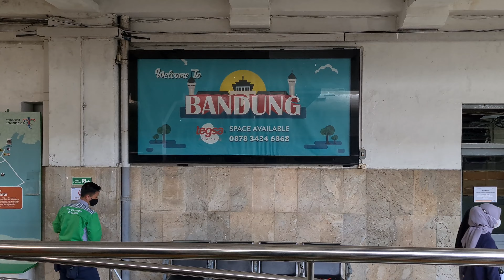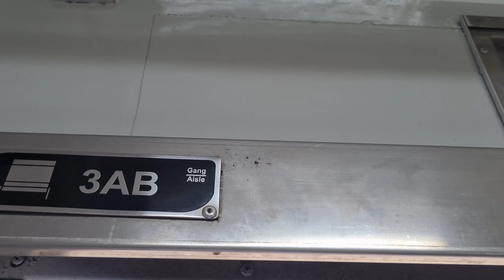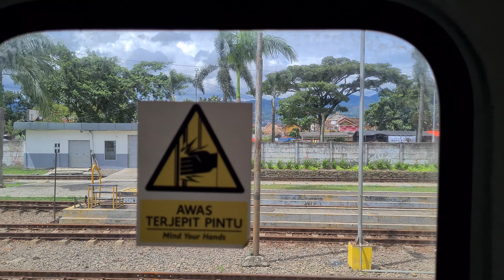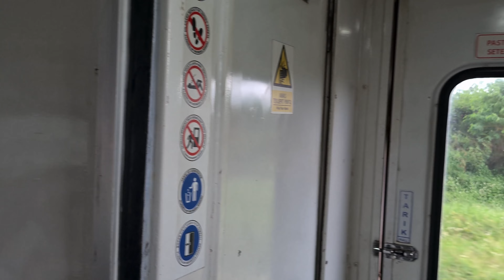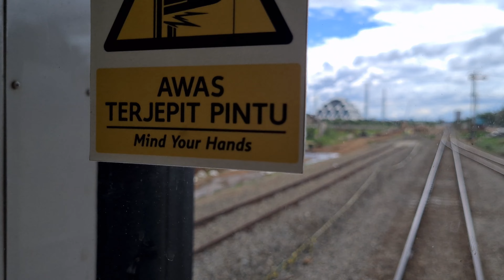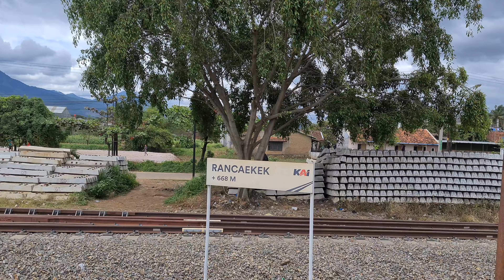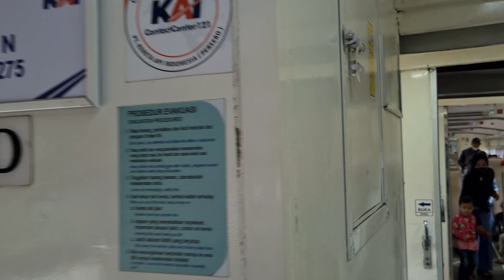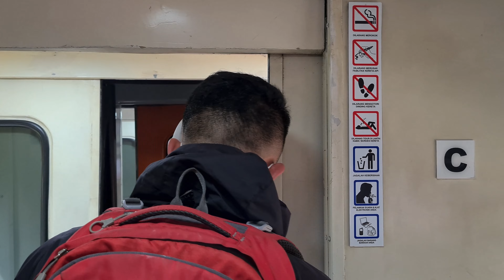One Hour Trip by Train to Stasiun CICALENGKA Station fr Bandung Sta ✔ Kereta KRD Lokal Bandung Raya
Kereta api lokal Bandung Raya ( KALokalBandungRaya ) adalah layanan kereta api yang dioperasikan oleh PT Kereta Api Indonesia yang melayani rute Padalarang ke Cicalengka atau sebaliknya dan berhenti di setiap stasiun yang dilewatinya kecuali Stasiun Gedebage dan Stasiun Andir. Selain itu, sejak diberlakukannya Gapeka 2017, pada pagi dan malam hari ada dua perjalanan masing-masing dari dan menuju Stasiun Purwakarta dan Stasiun Cibatu.

Masyarakat umum sering menyebutnya KRD (bahkan hingga saat ini) karena pada awal pengoperasiannya, kereta ini menggunakan rangkaian kereta rel diesel MCW 302 (produksi tahun 1982) yang terdiri dari 6-7 kereta. Kemudian, lambat laun KA ini menggunakan rangkaian eks-KRD MCW 301 yang telah dimodifikasi dan ditarik lokomotif. Dahulu KA ini disebut juga dengan KRD Ekonomi untuk membedakannya dengan KRD Patas yang saat itu merupakan KA kelas bisnis.

The Bandung Raya local train (KA Lokal Bandung Raya) is a train service operated by PT Kereta Api Indonesia that serves the Padalarang to Cicalengka route or vice versa and stops at every station it passes through except Gedebage Station and Andir Station. In addition, since the enactment of Gapeka 2017, in the morning and evening there are two trips each from and to Purwakarta Station and Cibatu Station.

The general public often calls it KRD (even today) because at the beginning of its operation, this train used a series of MCW 302 diesel rail trains (production in 1982) which consisted of 6-7 trains. Then, gradually this train uses a series of ex-KRD MCW 301 which has been modified and pulled by a locomotive. Previously, this train was also called the Economy KRD to distinguish it from the Patas KRD which at that time was a business class train.

Location Cicalengka, Bandung Regency, West Java Indonesia
Coordinates 6.9814°S 107.8330°ECoordinates: 6.9814°S 107.8330°E
Elevation +669 m (2,195 ft)
Owned by KeretaApiIndonesia
Operated by Kereta Api Indonesia
Line(s) Kereta Api Indonesia Padalarang–Kasugihan
Platforms 1 side platform
                        2 island platforms
Tracks 3
Construction
Structure type Ground
Parking Available
Disabled access Available
Other information
Station code CCL
Classification Class I[1]
History
Opened 17 May 1884[2]
Previous names Tjitjalengka Station